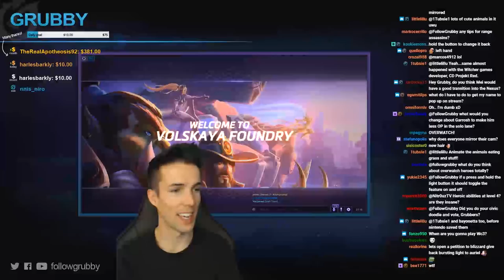Grubby | Heroes of the Storm - Malfurion - Good Calls, Good Game - HL 2018 S2 - Volskaya Foundry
Good Calls, Good Game *Talent Build* (Game played on 21-Mar-2018)